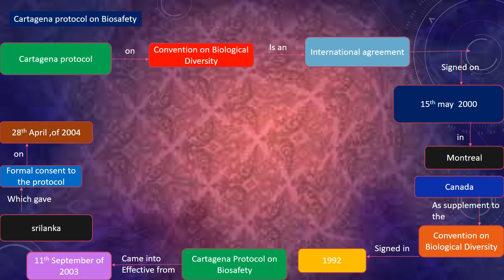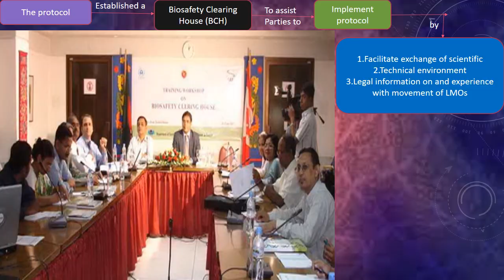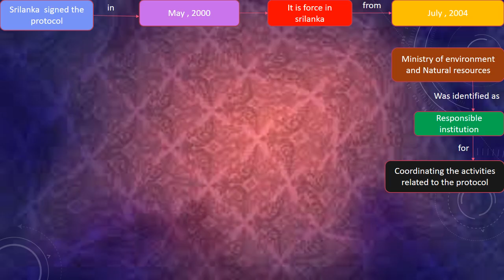Cartagena protocol on Biosafety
Welcome to our informative video on the Cartagena Protocol on Biosafety! In this video, we delve into the key aspects and importance of this international agreement, which aims to ensure the safe handling, transfer, and use of genetically modified organisms (GMOs).

The Cartagena Protocol, adopted in 2000 under the Convention on Biological Diversity (CBD), has played a crucial role in protecting biodiversity and human health in the face of rapidly advancing biotechnology. With the exponential growth of GMOs, it became necessary to establish regulations that promote the responsible use of these organisms and address potential risks associated with their release into the environment.

In this video, we will explore the fundamental principles of the Cartagena Protocol. We'll discuss how it promotes transparency and the exchange of information among countries, fostering cooperation and collaboration in the field of biosafety. Through a precautionary approach, the Protocol encourages countries to assess the potential risks of GMOs before making informed decisions on their import, export, or domestic use.

Furthermore, we will delve into the central role of the Biosafety Clearing-House (BCH), an online platform established by the Protocol. The BCH serves as a central repository of information on GMOs, providing access to scientific, technical, and regulatory data. It facilitates the sharing of experiences and best practices among countries, enabling them to make well-informed decisions regarding the import and export of GMOs.

We will also explore the mechanisms of the Cartagena Protocol that ensure effective implementation. National focal points, designated by each country, play a pivotal role in coordinating activities and facilitating communication. Capacity-building initiatives, technology transfer, and financial support are vital elements in assisting developing countries in complying with the Protocol's provisions.

Join us in this video as we emphasize the significance of the Cartagena Protocol on Biosafety in safeguarding biodiversity, protecting human health, and promoting sustainable development. Together, we can foster a harmonious coexistence between biotechnology advancements and the conservation of our precious ecosystems.